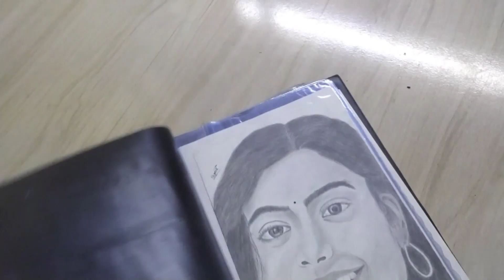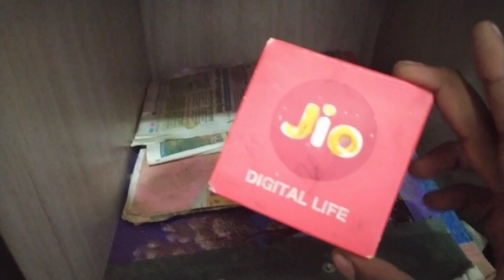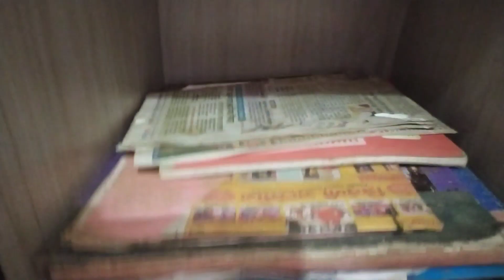Bahut din ke baad video bana raha hu 🥺